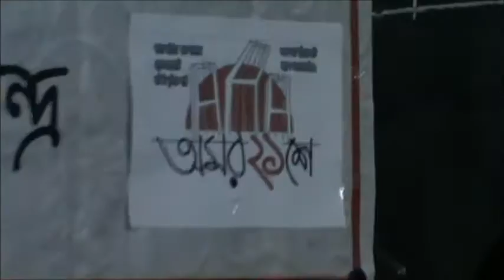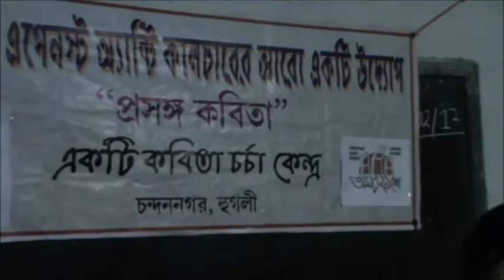আমি বাংলায় গান গাই - মৃগশিরা দালাল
ভাষা শহীদ স্মরণে "প্রসঙ্গ কবিতা"র অনুষ্ঠানে শ্রীমতি মৃগশিরা দালালের নেতৃত্বে সমবেত সকলে গেয়ে উঠলেন "আমি বাংলায় গান গাই"